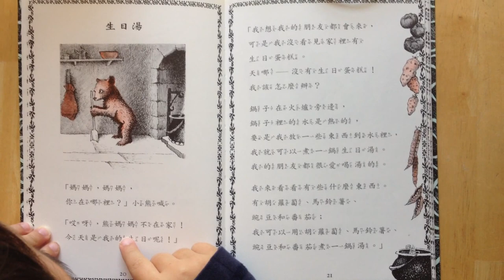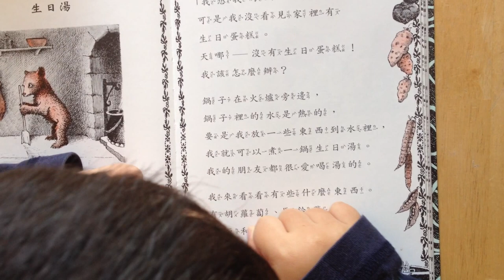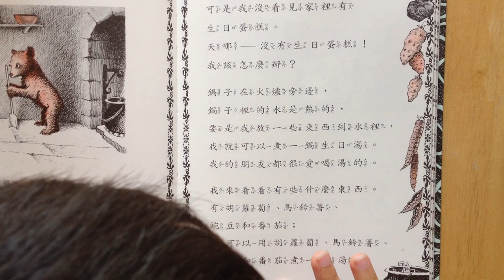Reading 小熊 Little Bear in Chinese